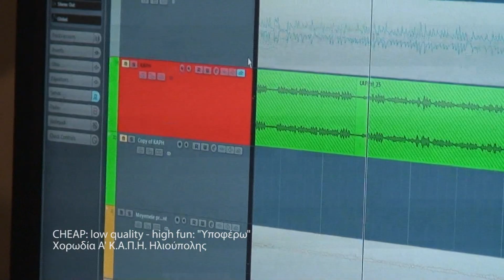String Theory - Ηχογράφηση στο στούντιο του "Υποφέρω" (Φοίβος) με το ΚΑΠΗ Ηλιούπολης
Από τον δίσκο "CHEAP: low quality - high fun" του Γιώργου Πατεράκη με το String Theory Ensemble.

Τραγουδά η Χορωδία Α' ΚΑΠΗ Ηλιούπολης

Γιώργος Πατεράκης, πιάνο
Μαρία Πλουμή, λαούτο

Ηχογράφηση: Γιάννης Σκανδάμης @ DNA